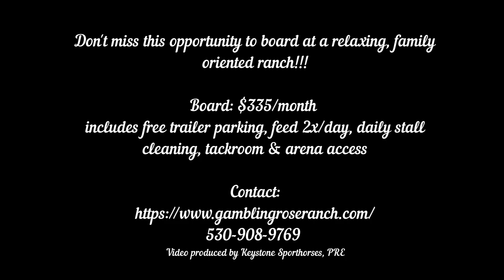Gambling Rose Ranch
Gambling Rose Ranch is a full service facility that offers many services to fit your needs, including our new Fly Guard System in every stall. Our facility is composed of a large arena, medium sand arena, sand turnout, and a sand round pen. 20 box stalls all with 12 x 24 paddocks and other boarding options.  Trails and Cache Creek are accessible from the property.